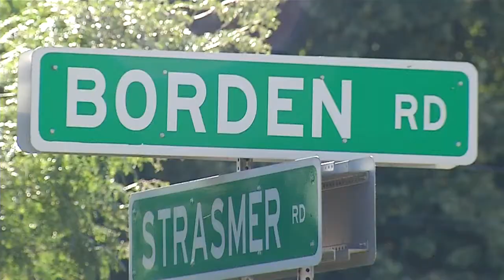Police say teen killed man in Depew hit & run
In a quiet Depew neighborhood, a man was struck and killed while going out for a Sunday morning stroll.